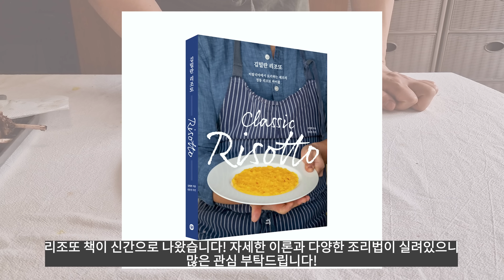여러분들이 알고있는 프렌치 랙은 진짜 프렌치 랙이 아닙니다 - 커피 크러스트 프랜치 랙과 케이퍼, 엔초비를 넣은 레드와인 소스.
안녕하세요 김밀란입니다.
이번 영상에선, 양갈비를 요리하면서 프렌치 랙과 일반 랙 오브 램(양갈비)를 구분하는 법을 설명하였습니다.

0:00 인트로
0:08 프랜치 랙이란?
2:25 레드와인 소스 끓이기
7:46 양갈비 굽기
12:12 플레이팅 및 완성하기

리조또 책이 새로 나왔습니다!

제 파스타 책이 궁금하신 분들은 아래의 링크를 참고해 주세요!

이 외에도 다른 여러 서점에서도 구입하실 수 있습니다

한국 재료를 이용하여 만드는 5코스 요리 클래스를 개설했습니다.
아래 링크로 가면 연 구독료 1만원 할인혜택을 받으실 수 있습니다.

클래스 101에서 파스타강의를 진행중입니다
관심이 있으신 분은 아래 주소로 가시면 됩니다

또한 이탈리아 가정식 강의를 진행하고 있습니다
!!클래스 101 이탈리아 가정식을 배우시고 싶다면 아래의 주소로

바이로로믹스 5세대 수비드머신 구매 링크

가성비 좋은 파스타용 스테인레스 팬 구매 링크